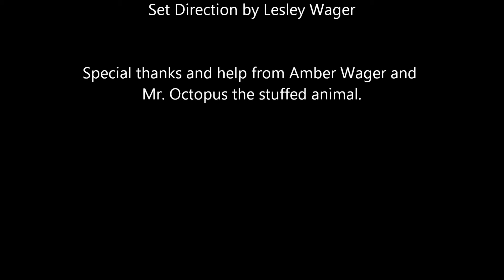Stop Motion - Honor Grace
Stop motion video from outtakes.  8 weeks old.